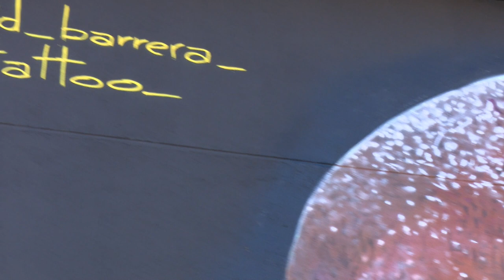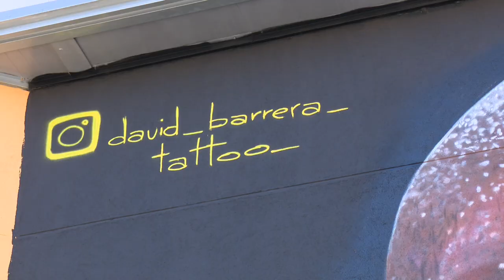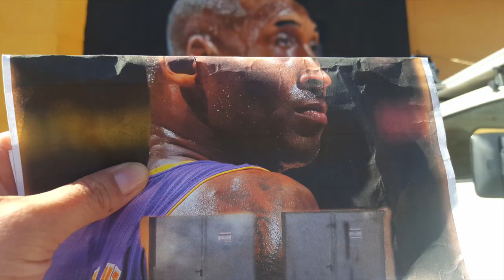Bienvenido a Sanse, Kobe Bryant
San Sebastián de los Reyes es, desde principios de mes, la nueva sede oficial en la que entrena y suda el ex jugador de baloncesto de la NBA Kobe Bryant. Este podría ser nuestro titular más sensacionalista. O no tanto a juzgar por el detalle de esta obra mural, la más reciente que David Barrera ha regalado a la ciudad y que ha convertido al Dehesa Boyal en el polideportivo de las estrellas de la NBA.

Grafitero, muralista y tatuador, nacido y vecino de Sanse, David Barrera ha vuelto a sorprendernos con esta imagen de la que ya disfrutan los visitantes y usuarios del Polideportivo Municipal Dehesa Boyal. Él, Kobe Bryant, un exbaloncestista estadounidense que disputó veinte temporadas en la NBA, todas ellas en Los Angeles Lakers.

Con una extensión de 48 metros cuadrados, cerca de doscientos botes de spray y cinco días de trabajo a jornada completa, esta obra es la más grande que este artista multidisciplinar ha pintado hasta la fecha. Arte urbano que estos días David Barrera se ha llevado, con el nombre de San Sebastián de los Reyes incorporado, hasta Los Ángeles.

En el último mes, David Barrera ha dejado en la zona norte de Madrid tres obras murales monumentales, dos de ellas en Sanse (Kobe Bryant y el mural de Marcelino Camacho en el Centro Municipal de Formación) y una tercera en el centro de arte Est Art Space, donde recientemente le hemos visto dibujar a Frida Kahlo. Una manera muy personal de acercar el arte mural a todos los vecinos.

Ahora David, defiende el nombre y esta imagen de San Sebastián de los Reyes en “la ciudad de las estrellas”, Los Ángeles, donde le reclaman para tatuar e impartir seminarios. Y donde, quién sabe, pronto podríamos encontrar más obra suya.

De momento, cuando regrese, y entre otros planes, tiene el de batir un record Guinness, acción en la que podremos participar como espectadores.

Y también, entre sus planes, el de proponer a Sanse pintar murales así de grandiosos con varios deportistas locales que también son campeones mundiales.